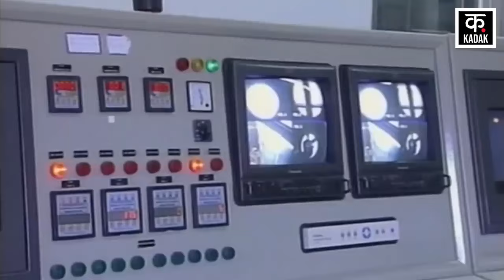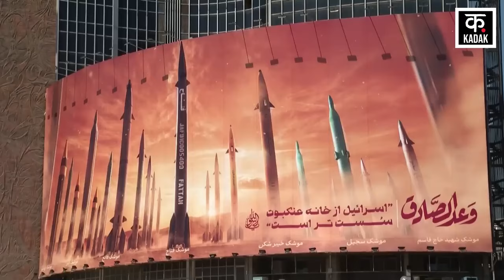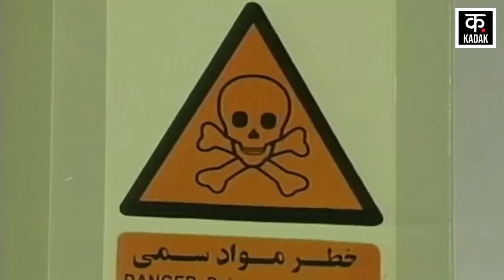Israel Iran Conflict: ईरान ने फिर दी Nuclear Test की धमकी?|Netanyahu|Ebrahim Raisi|Ali Khamenei|USA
The ongoing military conflict between Israel, Hamas and Israel, Iran is creating an earthquake in the Middle East. In recent years, Iran has emerged as a major power in the Middle East. To gradually tighten the noose on Israel, Iran has raised a large and dangerous army of fighters. Which surrounds Israel from all sides. Amidst the ongoing dispute with Israel, news regarding Iran's nuclear weapons has also started gaining momentum. Iranian MP Javad Karimi Ghodoussi claimed that there is only a week's gap from the issuance of the order for a nuclear bomb to the first test.

इजरायल हमास और इजरायल ईरान के बीच जारी सैन्य संघर्ष से मिडिल ईस्ट में भूचाल आ रखा है. हाल के वर्षों में देखें तो मिडिल ईस्ट में ईरान एक बड़ी ताकत बनकर उभरा है. धीरे-धीरे इजराइल पर शिकंजा कसने के लिए ईरान ने लड़ाकों की एक बड़ी और खूंखार फौज खड़ी कर दी है. जो इजरायल को चौतरफा घेरे हुई है. यही वजह है कि दोनों देशों में तनातनी बहुत बढ़ गई है. इजरायल के साथ जारी तकरार के बीच ईरान के परमाणु हथियार को लेकर भी ख़बरें जोर पकड़ने लगी है. ईरानी सांसद जवाद करीमी घोडुसी ने दावा किया कि परमाणु बम के आदेश जारी होने से लेकर पहले परीक्षण तक केवल एक सप्ताह का अंतर है